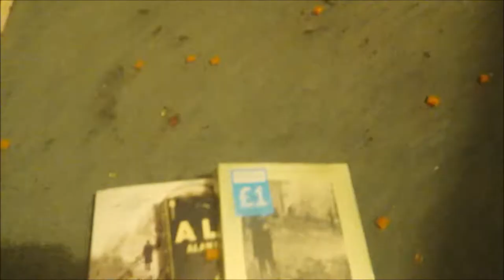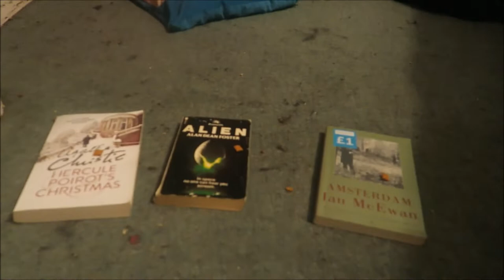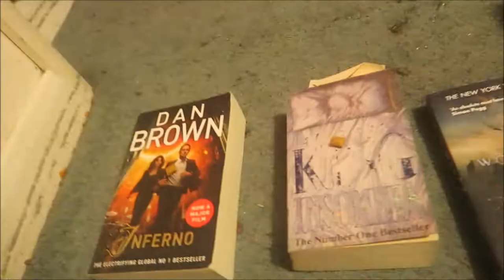My Cat Picks My TBR #4 [REVIEWS]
BOOKS MENTIONED:
Agatha Christie - Hercule Poirot's Christmas
Alan Dean Foster - Alien
Ian McEwan - Amsterdam
Yasutaka Tsutsui - Bullseye
Stephen King - Everything's Eventual
Irvine Welsh - Porno
Dan Brown - Inferno
Stephen King - Insomnia
Max Brooks - World War Z
Alan Dean Foster - Midworld
Irvine Welsh - Trainspotting
Irvine Welsh - Marabou Stork Nightmares
Irvine Welsh - The Acid House